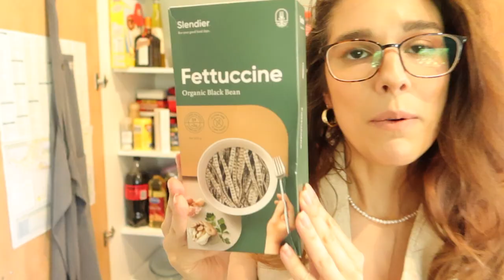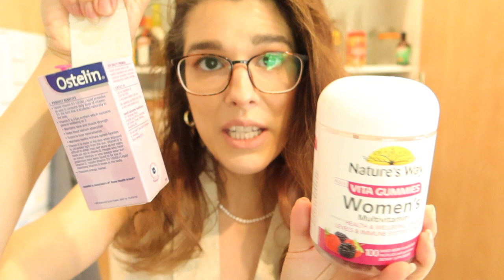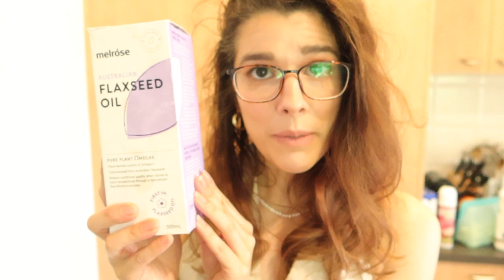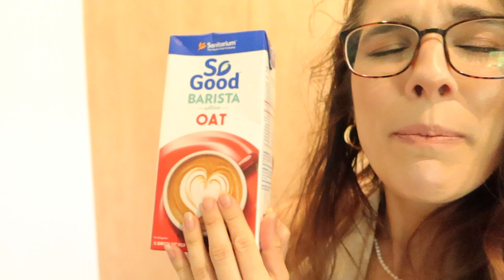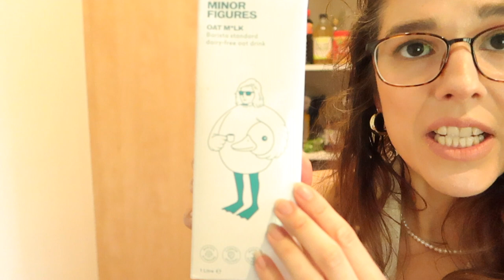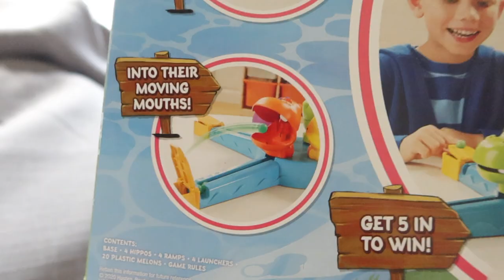Date Night Outfits +What's In My Pantry (Holiday Food Essentials) + Summer Beach Vacation Vlog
Date Night Outfit One-

Playsuit by Tussah-

Sandles by Los Cabos-

Small Basket Bag by Loewe-

Date Night Outfit Two-

White Bardot Top-

Floral Linen Shorts by French connection-

Madison Straw Small Tote by Oroton-

Half pearl Half Chain Necklace by Reliquia-

Featured-

Blender by Magimix-

Smoothie Cup by Typo-

Check out my vlogs, baking tutorials, beauty and fashion reviews, health, wellness and gift guide videos!! All here on my channel